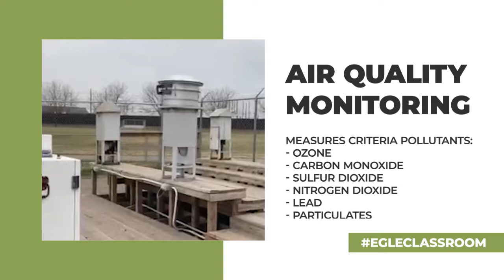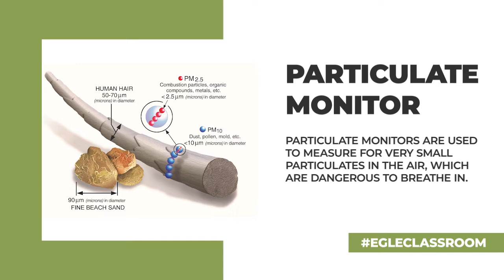EGLE Classroom - Air Monitoring Instruments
EGLE’s Air Quality Division has over 40 locations across that state that measure the outdoor air for specific air pollutants. This video shows how an air monitoring technician gathers data and measures the pollutants using special instruments.